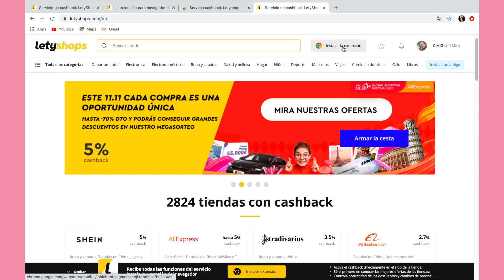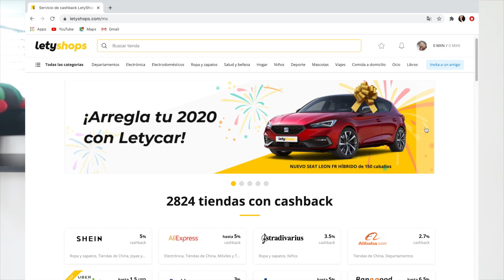Outfits AESTHETIC con piezas baratas de SHEIN (HAUL)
Regístrate en LetyShops y participa en el sorteo de LetyCar aprovechando la promoción en AliExpress el 11.11.

Instala la app o extensión para encontrar las ofertas más beneficiosas.